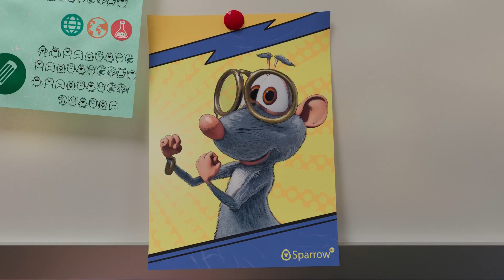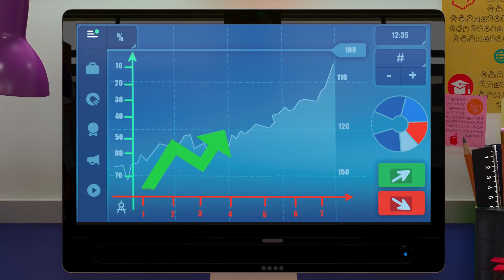Booba 😀 ห้องทำงาน Office 📐 Booba cartoons 📊 Cartoon For Kids ⭐ Super Toons TV Thai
สำนักงานจะว่างเปล่าหลังคริสต์มาส Booba และเพื่อนๆ รวมตัวกันเพื่อจัดปาร์ตี้เค้ก! 👉 กดติดตามเรา 👈 เพลิดเพลินกับการ์ตูนแอนิเมชั่น 3 มิติตลกสำหรับเด็กและเด็กเล็ก Super Toons TV Thai